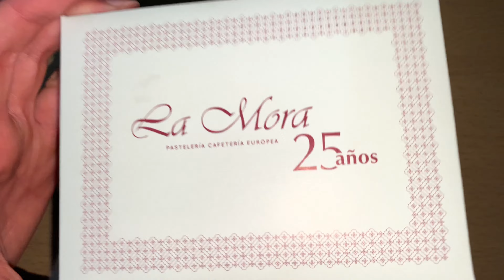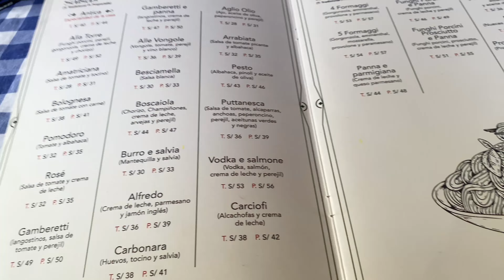Festejando 214 años del Primer Grito de Independencia del Ecuador 🇪🇨 Probando COMIDA ECUATORIANA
El 10 de agosto de 1809, marcó el inicio del proceso de Independencia del Ecuador. Ese día fue destituido el Presidente de la Real Audiencia de Quito, Manuel Urriés Conde Ruiz de Castilla, instalándose una Junta Soberana de Gobierno, teniendo como autoridades a Juan Pío Montúfar en el cargo de Presidente de la Junta, José Cuero y Caicedo como Vicepresidente de la Junta.

De inmediato las autoridades españolas (peninsulares) dispusieron eliminar la rebelión movilizando tropas desde Guayaquil, Popayán y Pasto con la misión de tomar Quito y acabar con los insurrectos; al ser apresados y condenados, el pueblo de Quito emprendió en acciones para rescatar a los patriotas encarcelados en el Cuartel Real de Lima (actual Museo de Cera), hecho que terminó en la masacre de los próceres el 2 de agosto de 1810 en la que irrumpieron no solo los pobladores de los centros urbanos de Quito; sino también desde las periferias, siendo participes todos los grupos sociales.